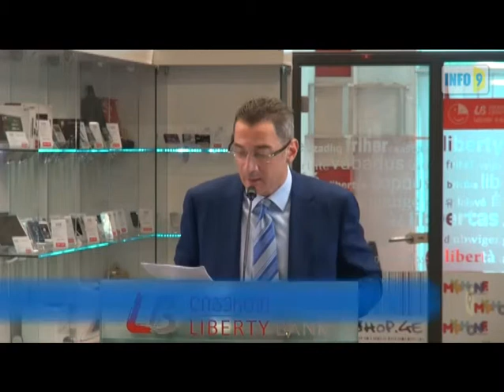ლადო გურგენიძე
„ლიბერთი ბანკის" სათავო ოფისში ბანკის გენერალურმა დირექტორმა ლადო გურგენიძემ 2009 წლის შემდეგ მიღწეულ შედეგებსა და გიორგი გოგუაძის განცხადებაზე ისაუბრა.